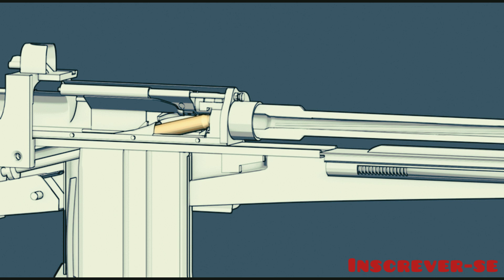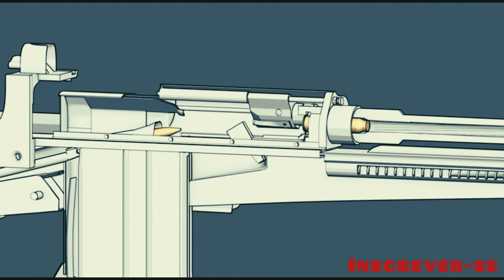Animação em 3D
Animação em detalhes